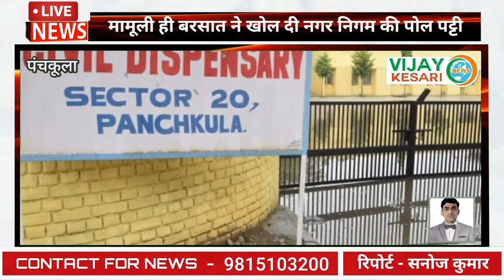बरसात ने फिर निगम के दावों की खोली पोल पट्टी! डेढ़ करोड़ का दिया है ठेका-क्यों हैं जलमग्न रोड़ व गलिया!